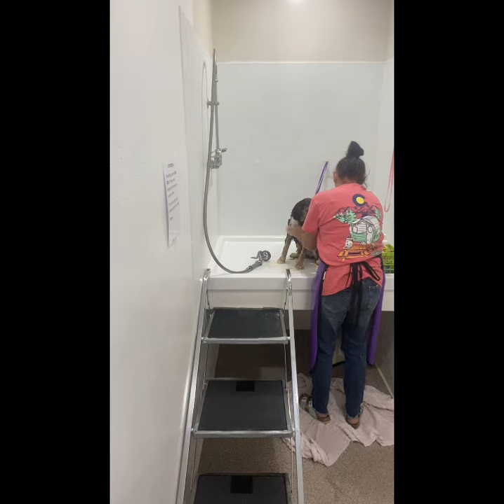Turnkey Puppy Riva’s go home video